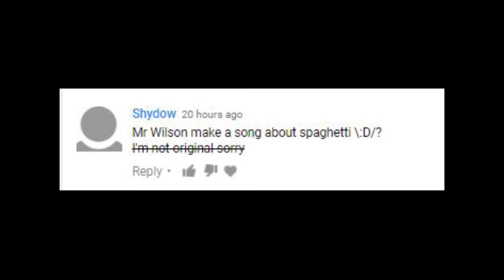mom's spaghetti song (Mr Wilson make a song about #1)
This a video series... the very first Mr Wilson make a song about I hope you guys will enjoy...